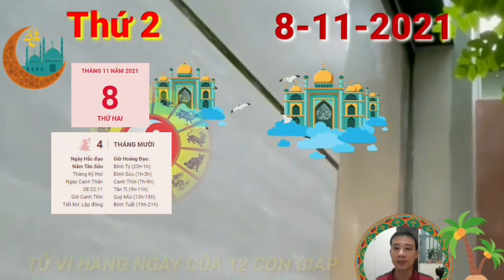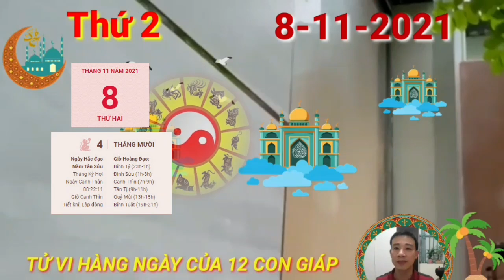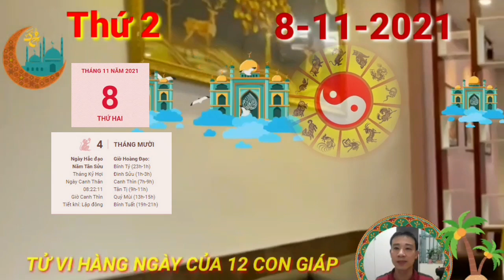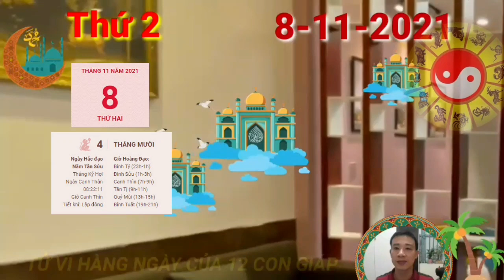Tử Vi Ngày 8/11 Con Giáp TRỜI CHO LỘC, TRÚNG TO, GIÀU QUÁ TRỜI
Theo Tử vi, nếu việc gì không vừa ý người tuổi Dần đừng vội nóng giận làm hỏng mọi việc, nhất là dưới sức ép của Lục Xung. Bản mệnh có phần thiếu suy nghĩ thấu đáo nên có thể hành xử sai trong ngày này đấy nhé.

Thiên Quan nhắc nhở người tuổi Dần nên cố gắng sửa chữa một sai lầm nào đó mà bạn từng gây ra trong quá khứ. Trong bạn, những mâu thuẫn, ưu tư nội tâm ngày này khá phức tạp, nhưng đôi khi điều quan trọng chính là học cách tha thứ cho chính mình đầu tiên, bạn nhé.

Ngũ hành xung khắc cho thấy quan điểm về tiền bạc của bạn và ai đó trong gia đình có vẻ không giống nhau, điều này có thể gây nên những tranh cãi, những thảo luận căng thẳng ngày hôm nay. Dù gì thì cũng hãy luôn tôn trọng quan điểm của mọi người thay vì khăng khăng bảo vệ mình nhé.